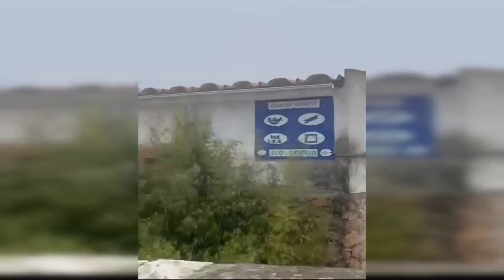Top of the Europe beautiful sit seeing travel Europe best place.